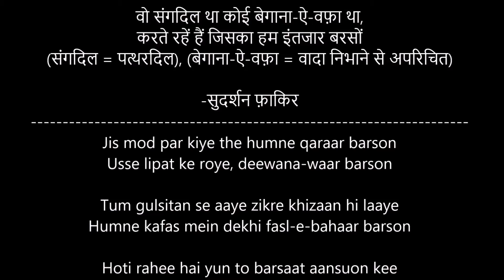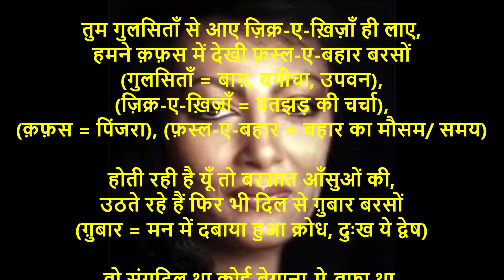Chitra Singh - Jis Mor Par Kiye The-(The Latest Ghazals & Nazms).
Jis Mor Par Kiye The Hamne Qaraar Barson-
(Sudarshan Faakir) by Chitra Singh.
(Album: The Latest Ghazals & Nazms).

जिस मोड़ पर किए थे
जिस मोड़ पर किए थे हमने क़रार बरसों,
उससे लिपट के रोये दीवानावार बरसों
(क़रार = वादा, प्रतिज्ञा), (दीवानावार = दीवाने की तरह)

तुम गुलसिताँ से आए ज़िक्र-ए-ख़िज़ाँ ही लाए,
हमने क़फ़स में देखी फ़स्ल-ए-बहार बरसों
(गुलसिताँ = बाग़, बगीचा, उपवन),
(ज़िक्र-ए-ख़िज़ाँ = पतझड़ की चर्चा),
(क़फ़स = पिंजरा), (फ़स्ल-ए-बहार = बहार
का मौसम/ समय)

होती रही है यूँ तो बरसात आँसुओं की,
उठते रहे हैं फिर भी दिल से ग़ुबार बरसों
(ग़ुबार = मन में दबाया हुआ क्रोध, दुःख ये द्वेष)

वो संगदिल था कोई बेगाना-ऐ-वफ़ा था,
करते रहें हैं जिसका हम इंतजार बरसों
(संगदिल = पत्थरदिल),
(बेगाना-ऐ-वफ़ा = वादा निभाने से अपरिचित)
(सुदर्शन फ़ाकिर)
Jis mod par kiye the humne qaraar barson
Uss se lipat ke roye, deewana-waar barson

Tum gulsitan se aaye zikre khizaan hi laaye
Humne kafas mein dekhi fasl-e-bahaar barson

Hoti rahee hai yun to barsaat aansuon kee
Uthte rahe hain phir bhi dil se gubaar barson

Wo sangdil tha koyi begaana-e-wafa tha
Karte rahen hain jiska hum intezaar barson
(Sudarshan Faakir)